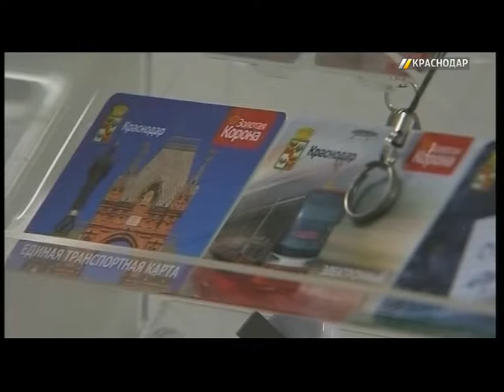Краснодарские пассажиры уже 7 лет экономят с помощью электронных транспортных карт